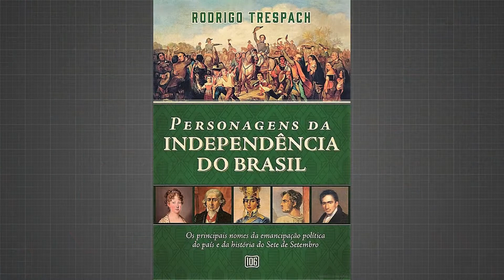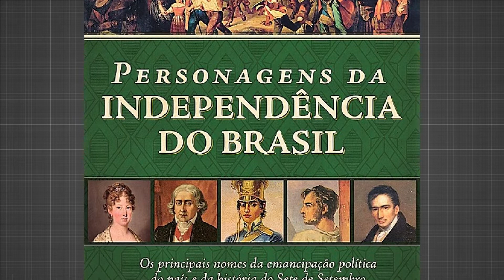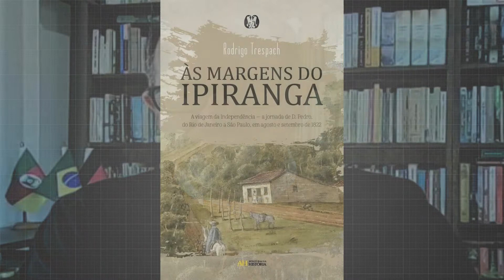Gaúcho relata em livros os momentos vividos por D. Pedro I em 1822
Rodrigo Trespach destaca a trajetória do libertador e destaca outros personagens que ajudaram a marcar a nossa nação.